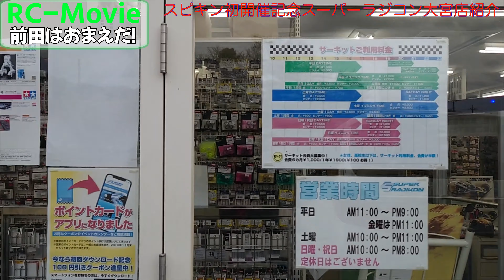スーパーラジコン紹介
埼玉県大宮市にあるインドアサーキット、スーパーラジコン大宮店。今回はスピードキングツアーの会場ということで初めて訪れました。ショップの品ぞろえなどさすがスーラジ！

ヨコモＢＤ１１の購入（予約）はサル二郎商店【FREEDOM】